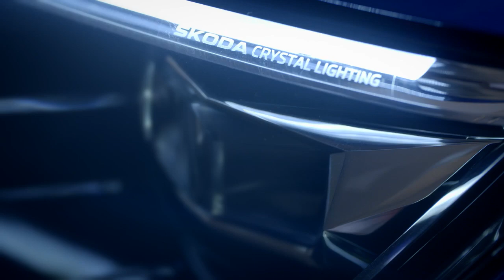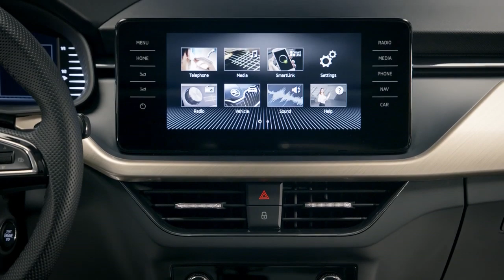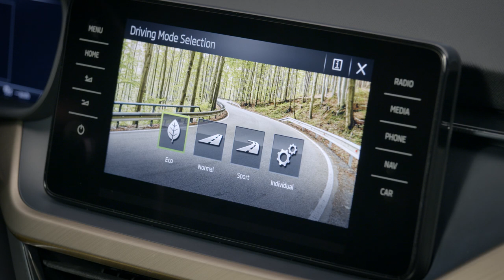2019 NEW Skoda Scala | Walkaround Video Debut